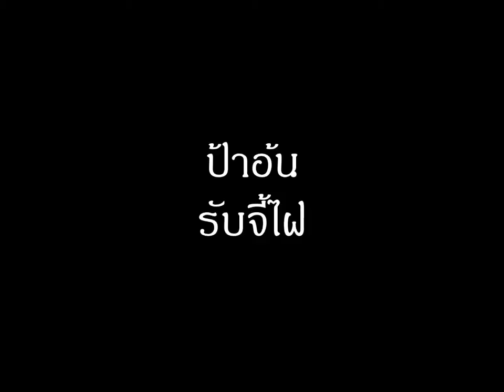ลักษณะไฝ ขี้แมลงวันในที่ลับ อวัยวะเพศกับเพศตรงข้าม ป้าอ้นโทร.0863325512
โทร บริการจี้ไฝ,ขี้แมลงวันในที่ลับ(อวัยวะเพศ­­และที่ใกล้เคียง ทั้งชายหญิง เพื่อเสริมโชควาสนา แก้เคล็ดแก้ชะตา) ทำนายลักษณะไฝ ดูดวงไฝ ขี้แมลงวัน กระ สิวข้าวสาร หูดเนื้อ ตาปลา ด้วยสมุนไพรธรรมชาติ ราคาถูกกว่าเอาออกด้วยผ่าตัด และใช้แสงเลเซอร์ โดยทาเพียงครั้งเดียว ก้อเห็นผล ไม่เป็นแผลเป็นหรือเสียโฉม ค่าใช้จ่ายน้อย สะอาดปลอดภัยไม่มีผลข้างเคียง รับรอง 100% (บางจุด) จุดไหนไม่หลุด ซ้ำฟรี ไม่เสียค่าใช้จ่าย มี 2 สาขา ซอยวังหลัง1 ข้างโรงพยาบาลศิริราช และร้าน ซอยจรัลสนิทวงศ์ 96/1 (ข้างโรงพยาบาลยันฮี )